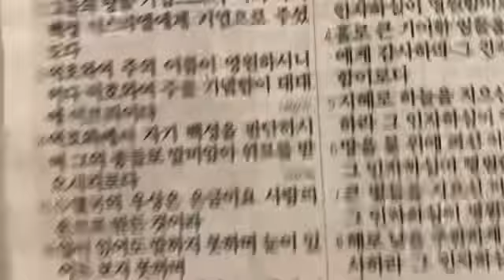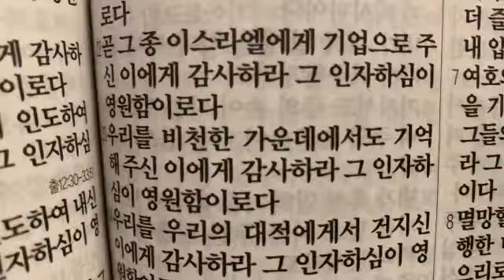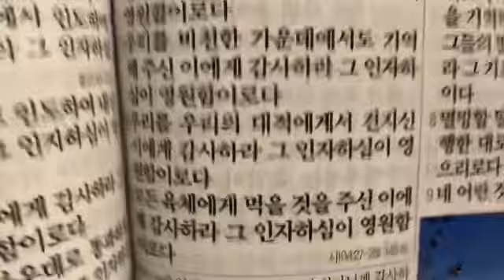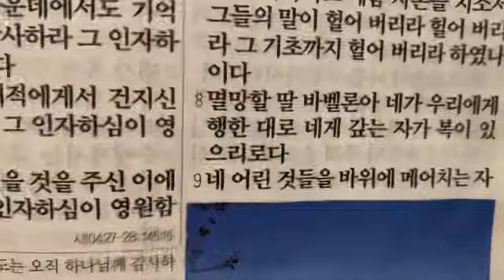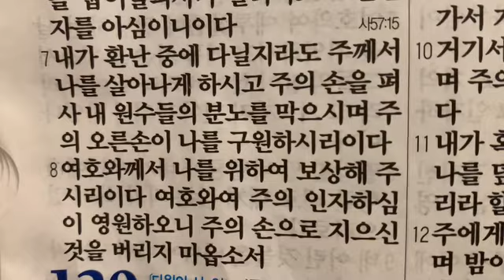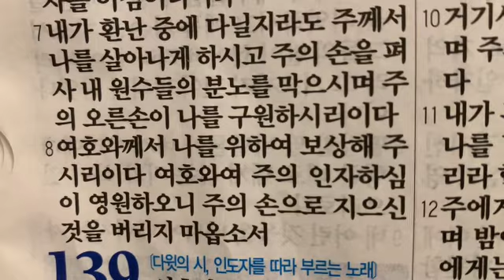성경 통독 2022 (188,시편 136~138 Thursday July 07)Canada Toronto 김수남권사와 함께!